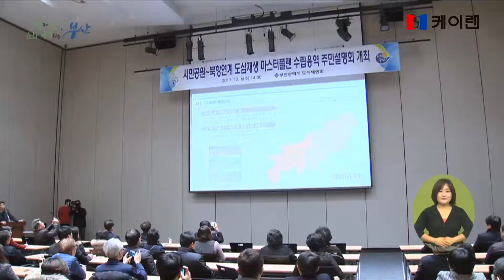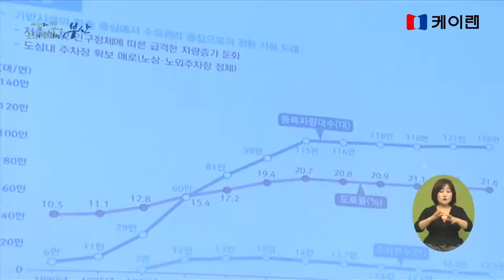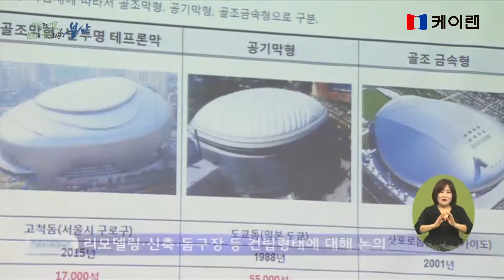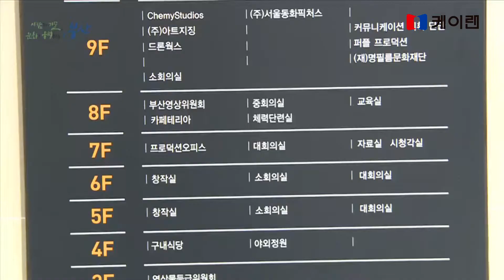20171213 지방자치 현장 부산